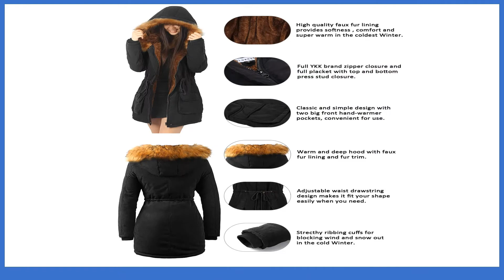Womens Hooded Warm Coats !! Womens Hooded Warm Coats Parkas with Faux Fur Jackets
Hello
Welcome to fashion information Review.
By this channel you will be notified all kind of new fashion arrivals.
Best match for you and you also.

We are working to show you the best product and the best price fashion products.

Want to be the part of your happiness.

Happy Days ..